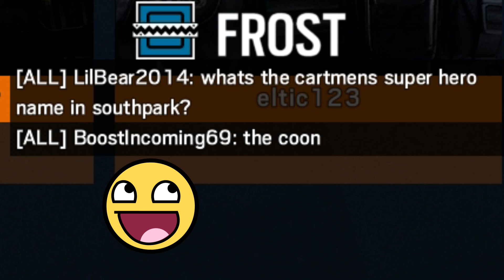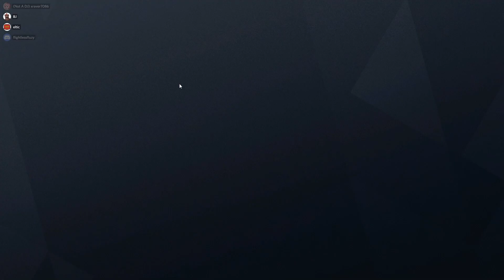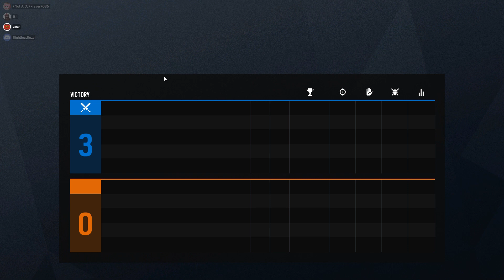Dog Puberty | HIGHLIGHTS #5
trying some new things in this video, I like them a lot and cut down my editing hours by a ton. Anyways, here is some fun gameplay with me and some friends with some pretty hilarious moments!